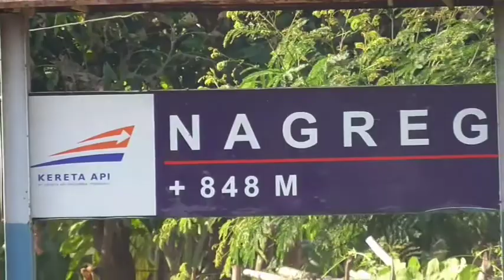Kereta Lokal Cibatu Bandung Padalarang Berangkat Dalam Jejak Sejarah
Kereta lokal Cibatu Bandung Padalarang Berangkat dalam jejak sejarah di jalur kereta Cikuray dan kereta mewah jalur selatan

Jadwal keberangkatan kereta lokal Garut cibatuan Terpagi dari Cibatu pukul 4.40, keberangkatan kereta Cibatu kedua pukul 6.55 dan keberangkatan kereta lokal Garut cibatuan terakhir pukul 11.46